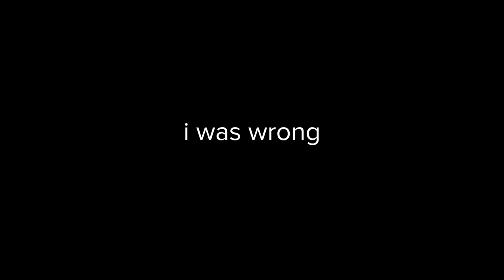Diluc Makes a Lot of Concerning Sounds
I jebaited you, Diluc makes normal sounds, concerning normal sounds

Game Name:
- Genshin Impact